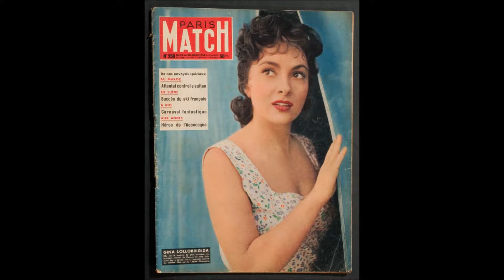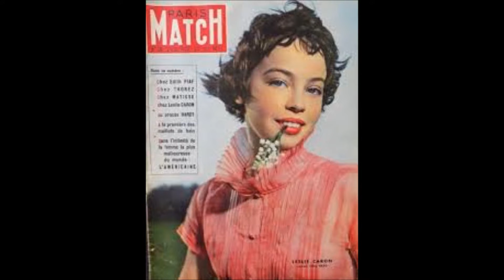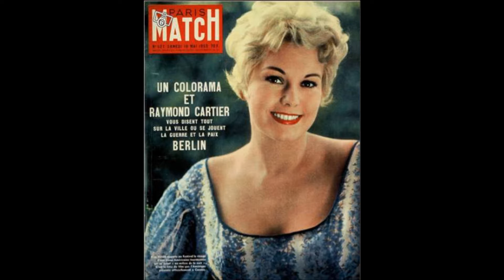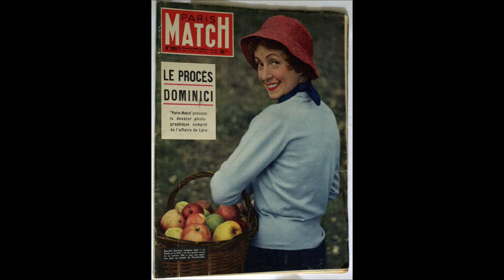PARIS MATCH COVERS:ACTRICES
From GARBO to GARDNER.